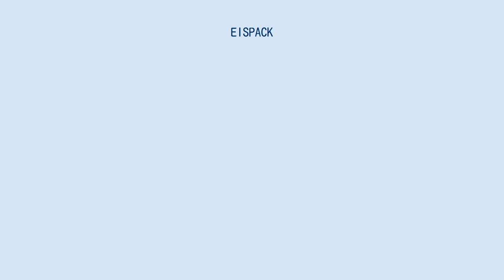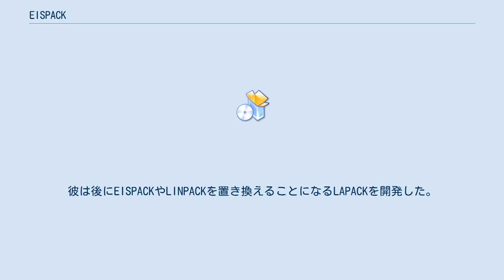EISPACK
EISPACK は固有値および固有ベクトルを計算するための、FORTRANで書かれた数値計算ライブラリである。
9種類の行列に対する計算を実装している。
それぞれは複素数の一般行列、エルミート行列、実数の一般行列、実数の対称行列、実数の対称帯行列、実数の対称三角行列、実数の三角行列、一般化実数行列、一般化対称実数行列、である。
また特異値分解を行うルーチンも含まれている。
 元々は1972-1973年に、LINPACKやMINPACKと同様に米国アルゴンヌ国立研究所で開発された。
開発に当たっては移植性、実行の堅牢性、信頼性に重点を置いて実装され、常にフリーソフトウェアであった。
EISPACKは、ジェームズ・H・ウィルキンソンが元々ALGOLで開発したアルゴリズムを採用している。
EISPACKの開発をアルゴンヌ国立研究所で主導したブライアン・スミスは当初、ウィルキンソンの ALGOL ルーチンを FORTRAN に移植することから開発をスタートした。
その後、大学の学部生でインターンとしてアルゴンヌに来ていたジャック・ドンガラが開発に加わった。
彼は後にEISPACKやLINPACKを置き換えることになるLAPACKを開発した。